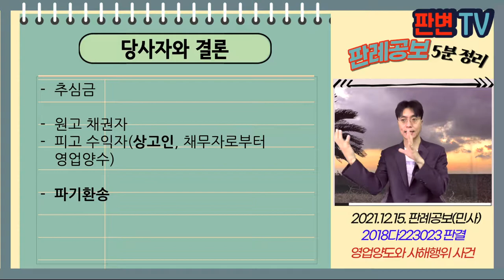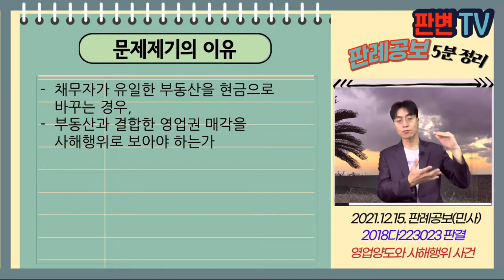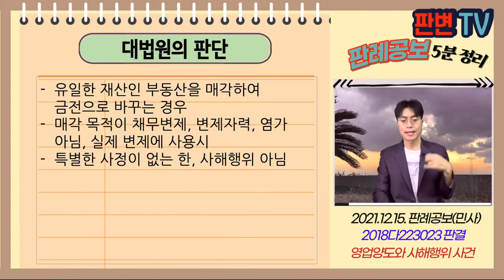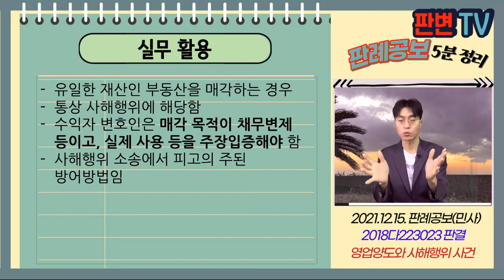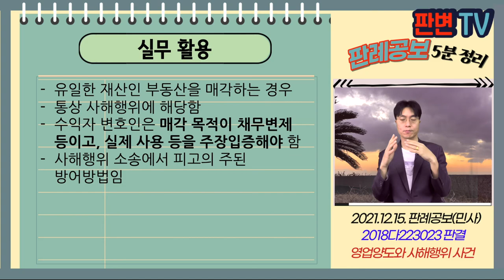영업양도와 사해행위 사건 [21.12.15.자 판례공보(민사)]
영업양도와 사해행위 사건
별 4개

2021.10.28. 선고 2018다223023 판결

원고 채권자
피고 수익자(상고인, 채무자로부터 영업양수)

파기환송

채무자는 도축업 회사,
채무자는 15.6.11. 피고에게 부동산, 동산, 인허가등 영업권 일체 양도함
원고는 채무자에게 물품을 납품하여 대금채권을 가지고 있음
양도대금은 134억
부동산 시가는 47억, 근저당권 피담보채무 합계는 66억
채무자는 계약금 10억을 제외한 나머지 대금을 모두
원고는 채무자와 피고 사이 영업양도가 사해행위라고 주장, 가액배상 청구
채무자는 부동산과 영업권이 유일한 재산이었음

채무자가 유일한 부동산을 현금으로 바꾸는 경우,
부동산과 결합한 영업권 매각을 사해행위로 보아야 하는가

유일한 재산인 부동산을 매각하여 금전으로 바꾸는 경우
매각 목적이 채무변제, 변제자력, 염가 아님, 실제 변제에 사용시
특별한 사정이 없는 한, 사해행위 아님

실무활용
유일한 재산인 부동산을 매각하는 경우
통상 사해행위에 해당함
수익자 변호인은 매각 목적이 채무변제 등이고, 실제 사용 등을 주장입증해야 함
사해행위 소송에서 피고의 주된 방어방법임